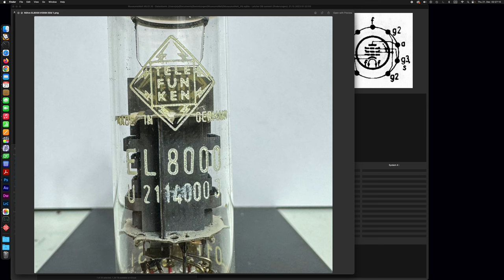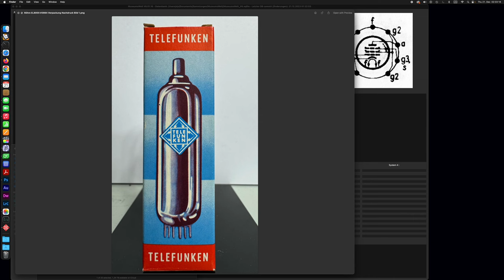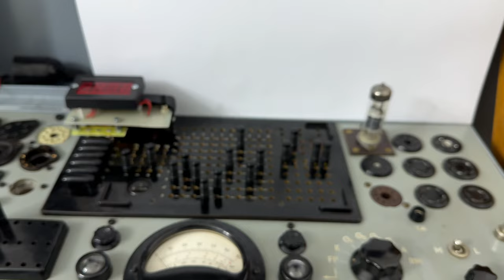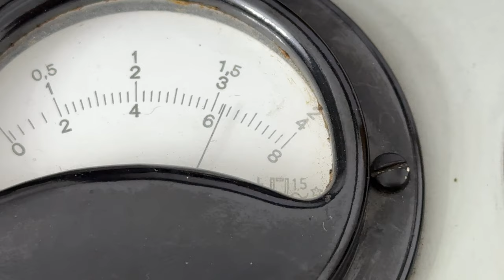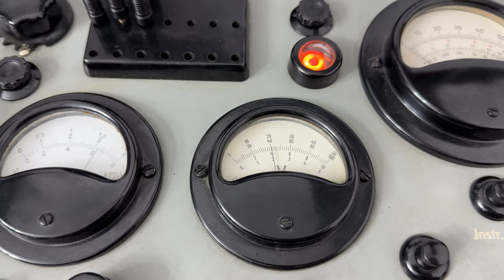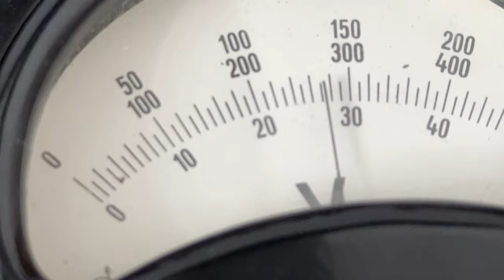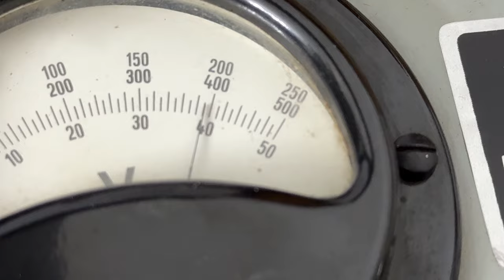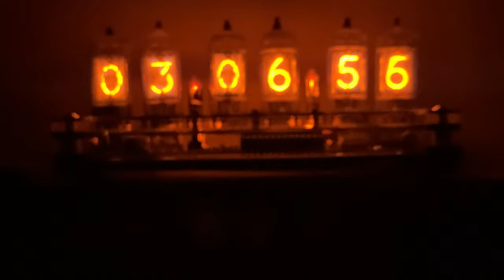Betrieb und Prüfung der seltenen, steilen Endpentode EL8000 von Telefunken